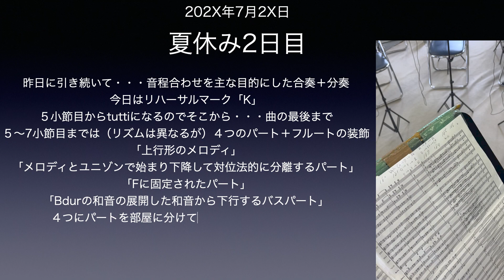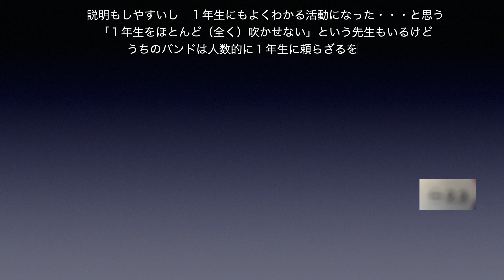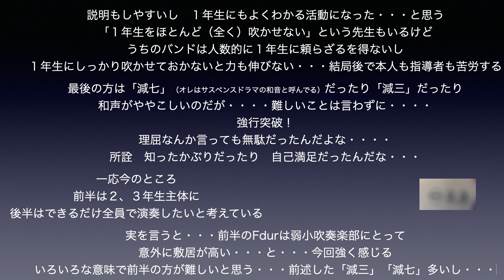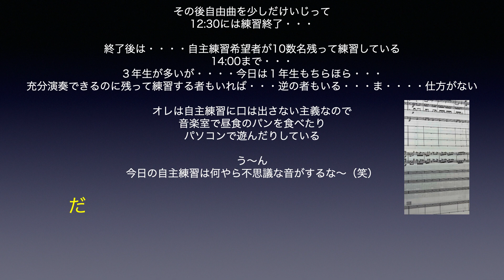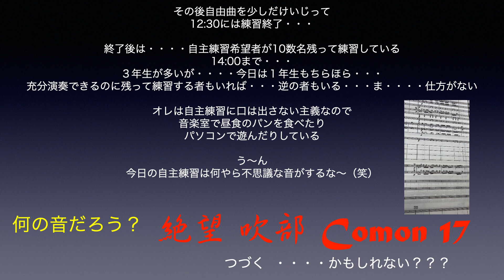絶望吹部顧問 17 夏休み２日目！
中学校の吹奏楽部の顧問を十数年続けてきました
絶望なんて題をつけましたが・・・・
指導した生徒や練習環境に対して絶望したことは一度もありません・・・
ましてや部活動が仕事ととしてキツくて不満だなどと感じたこともありません
吹奏楽は大好きで日々にの練習も常に楽しみでした
良い演奏ができなかったり部活動の運営がうまくいかなったりしたのは
全て自分の才能の無さや努力の不足・・・さらに人間としての膂力の無さが原因です
そんな日々を振り返り大好きな吹奏楽にまつわるエピソードや
感じたことなどを気ままに書いていきたいと思います・・・
期待しないで見てくださいね・・・